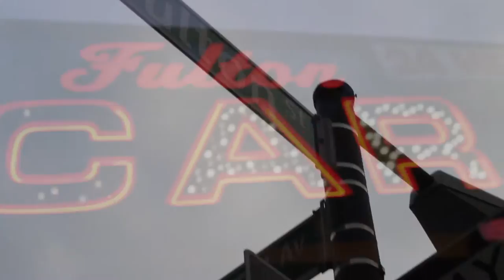YoungBrook4Real - Ice Cream Freestyle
YoungBrook4Real spitting straight bars on Meek Mill version of the Classic Wutang "Ice Cream" beat. HIP HOP SH*T!!!

Directed by:
(IG) @RoyalVisions

Soundcloud.com/youngbrook4real